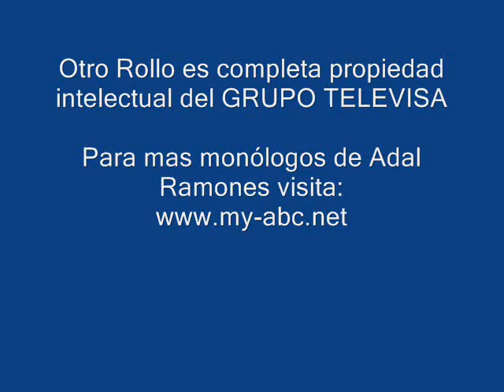Monologo Adal Ramones - La salud / parte 1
La salud - parte 1

Este monólogo muchos lo recordarán porque marcó el regreso de Adal a Otro Rollo después de haber sufrido un infarto, aun se le notaba algo decaido.

Calificación: 4/5